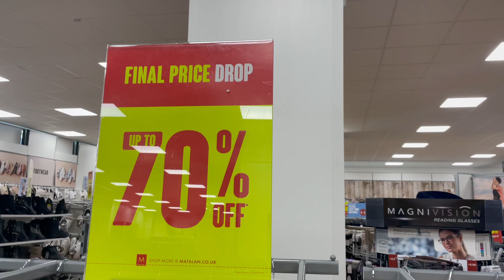MATALAN || NEW COLLECTION ||SALE || UK SHOP